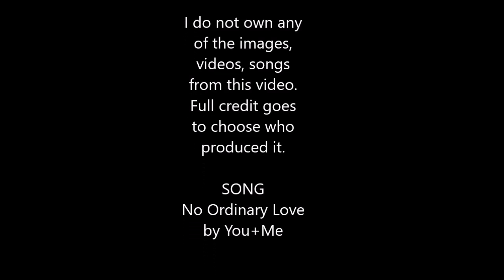Ignoring The Alpha - A WattpadTrailer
Callie Summers , Daughter of the Alpha for Night Creek Pack, has a feisty temper, and always gets what she wants

  Hunter Riley, Alpha of Crescent Moon Raven Pack, short tempered, huge ego,and  also gets what he wants

  When they find each other to be mates to one another, things don't go how they were told all their life about mates. When Hunter makes a bad call, he finds himself rejected and in a lot of trouble for hurting the Alphas daughter which thus leads to Callie ignoring the alpha.

SONG: No Ordinary Love by You+Me

All video clips and photos are not mine, full credit to those who produced it.